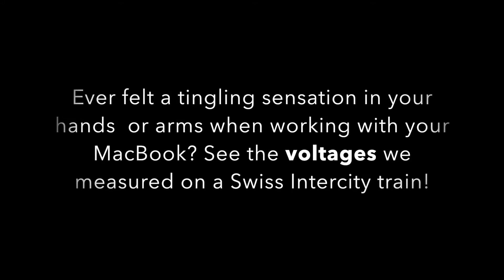Macbook exposes user to 90 volts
Under some circumstances, your MacBook may expose you to electric shock of up to 91 volts.

It often happens to me on Swiss trains with an arm on the armrest while typing.  I then feel a tingling/twitching sensation where the arm touches exposed metal of the armrest (the paint comes off in places).

At some point, I was wondering what was going on.   The
video shows the answer.  Share and enjoy :)